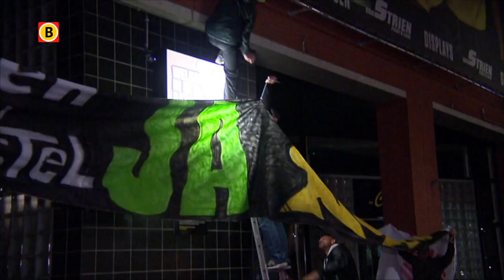NAC-fans willen oud-Willem II'er Jean-Paul van Gastel niet als nieuwe trainer en voeren actie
Boze NAC-supporters hebben dinsdagavond spandoeken opgehangen bij het stadion van NAC Breda.